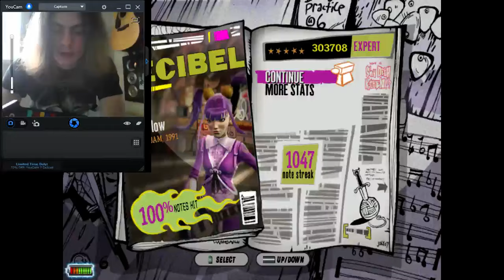Even Flow 200% Speed FC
At this level of speed up the engine is ruined. Like, RB1 level ruined. :D